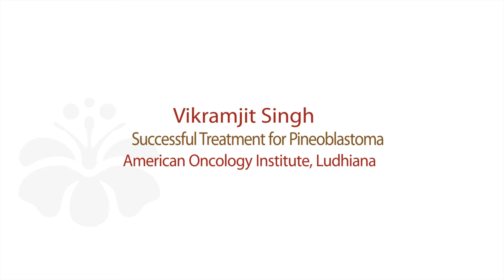Successful Treatment for Pineoblastoma During COVID19 at American Oncology Institute, Ludhiana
Vikramjit Singh from Jammu underwent a successful treatment for pineoblastoma at the American Oncology Institute, Ludhiana. Speaking about the treatment experience, his son Vikas Choudhary says that the doctors & staff at the American Oncology Institute are extremely helpful and cooperative.

Due to the corona virus pandemic, they were a little skeptical about being admitted and undergoing treatment. However, the hospital took all the necessary steps and put in place all the required protocols for excellent patient-experience. And given their own personal experience, they are happy to recommend the hospital to others who may be suffering from cancer.